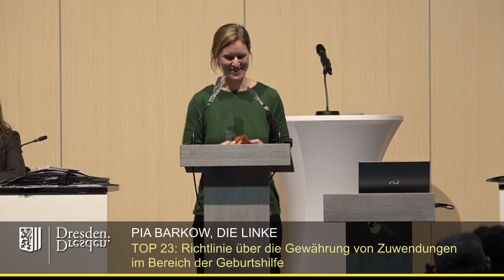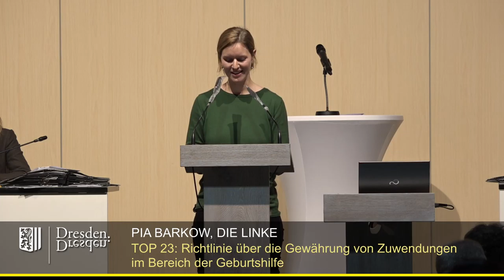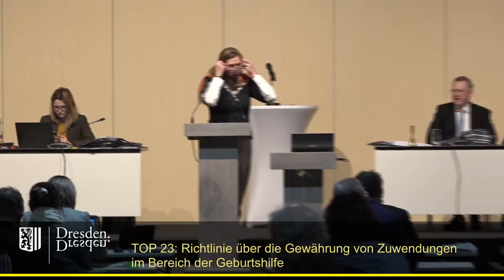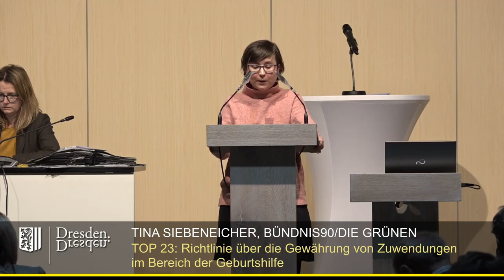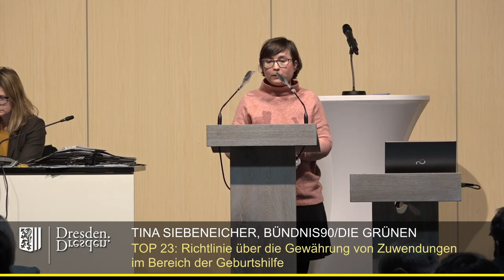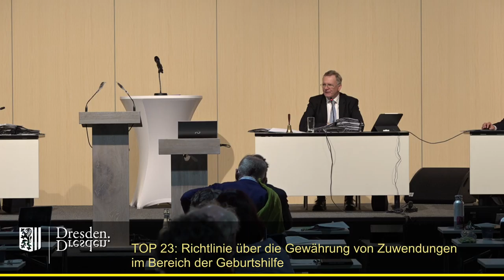staDDrat am 26 November 2020 - Fachförderrichtlinie Geburtshilfe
Richtlinie der Landeshauptstadt Dresden über die Gewährung von Zuwendungen im Bereich der Geburtshilfe (Fachförderrichtlinie Geburtshilfe)